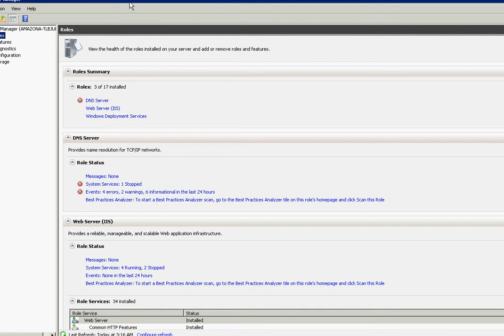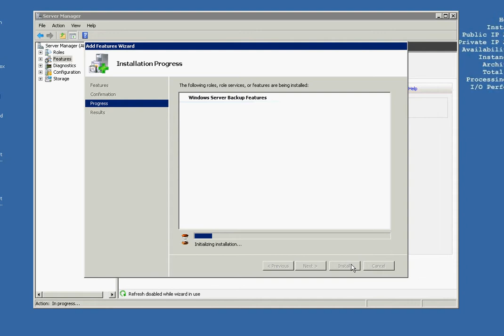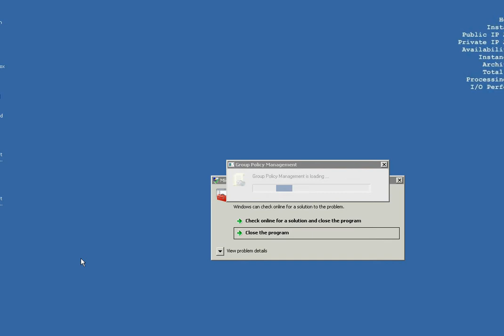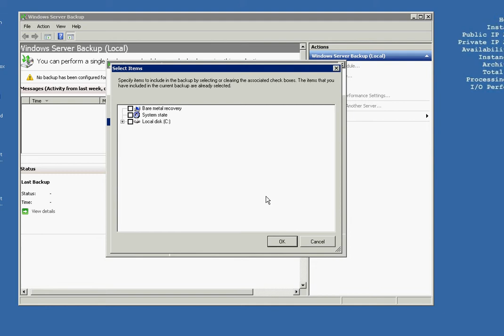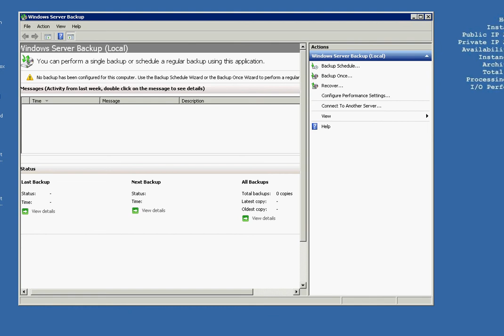How to setup windows server 2008 r2 backup feature VSS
A basic tutorial on how to activate and then use the backup feature on windows server 2008 r2
Video is recorded on a virtual server hence the lag issues